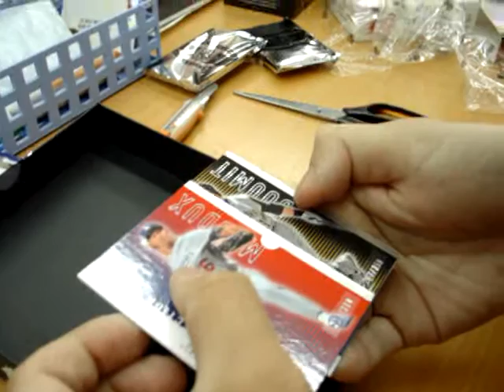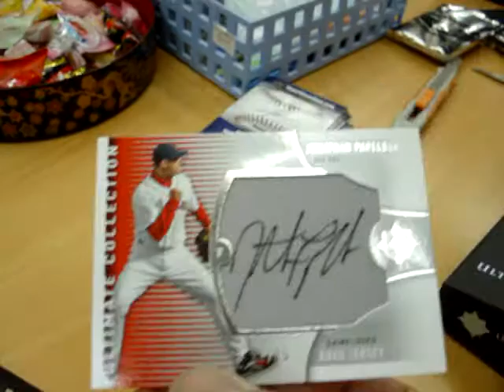2008 ULTIMATE BASEBALL BOX BREAK P2 /25 AUTO JERSEY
All Satrs Sports.